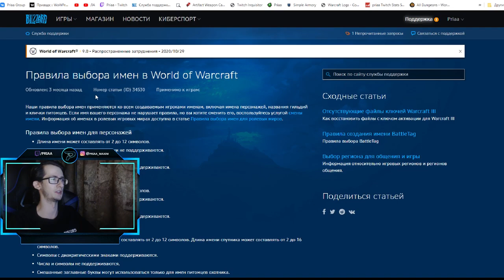Блокировка учётных записей World of Warcraft на 50 лет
0:00 - Вступление
0:42 - Ситуация #1
1:36 - Ситуация #2
2:12 - Подведение итогов